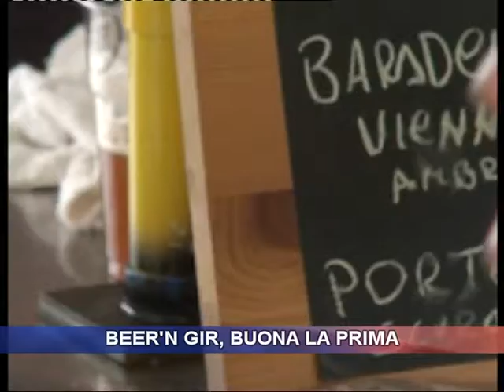Beer'n'gir, buona la prima